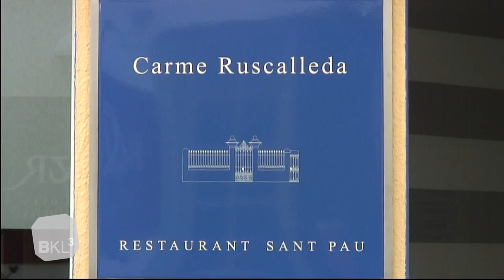Carme Ruscalleda, la cuisine dans les étoiles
A Sant Pol de Mar, Carme Ruscalleda nous ouvre les portes de son restaurant. Découvrez le parcours de la seule femme chef triple étoilée d'Espagne.